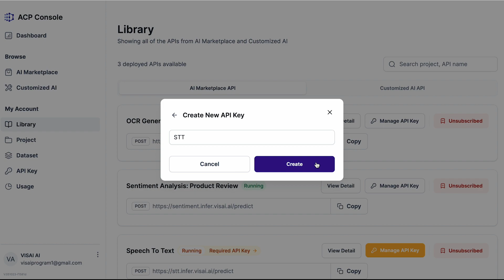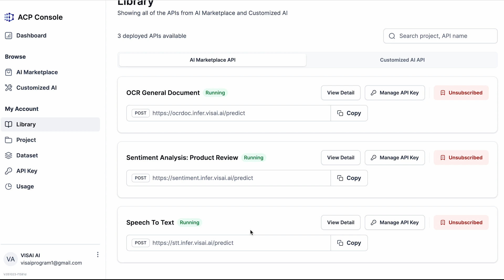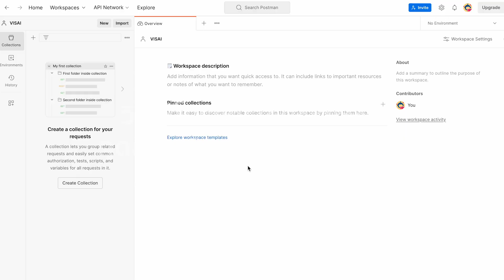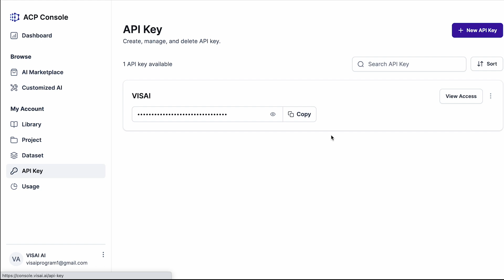เริ่มต้นใช้งาน Speech to Text - AI แปลงเสียงพูดเป็นข้อความ | AI Cloud Platform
สอนวิธีใช้ Speech to Text เอไอแปลงเสียงพูดเป็นข้อความ ตั้งแต่เริ่ม Sign in จนเรียกใช้งานผ่าน API Key เข้ากับแอปพลิเคชันของคุณ

00:00 Introduction
00:11 เริ่มต้น Sign in
00:20 เข้าเมนู AI Marketplace
00:44 Manage API Key
00:59 Use This API Key เพื่อผูก API Key
01:24 วิธีนำ API Key ไปใช้
02:17 วิธีใช้โปรแกรม Postman ทดสอบ API Key